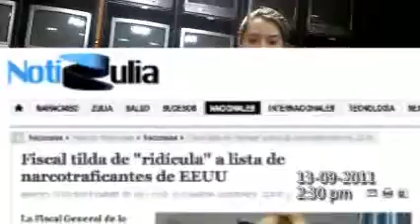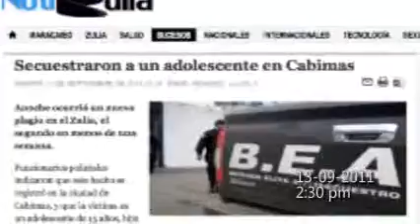Avance Informativo Meridiano 13 de Septiembre de 2011